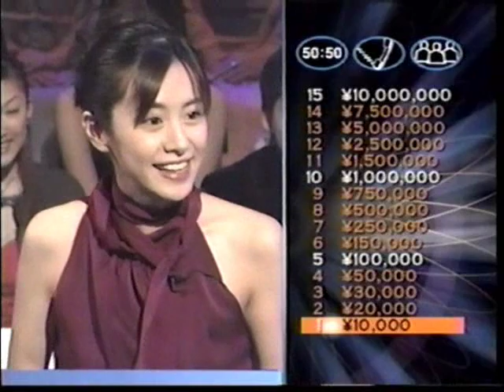Tamao Sato plays Millionaire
Tamao Sato tries her luck at winning big money on Millionaire.